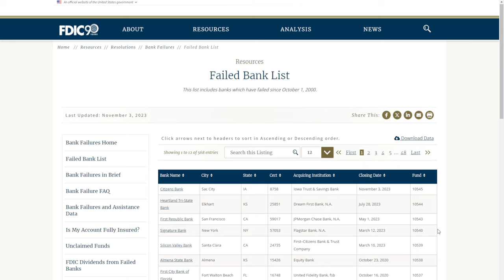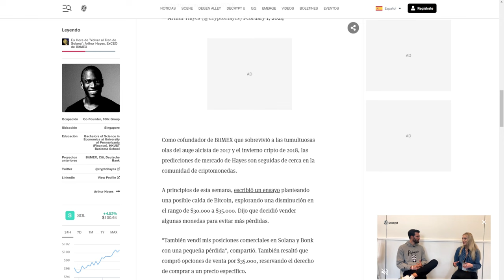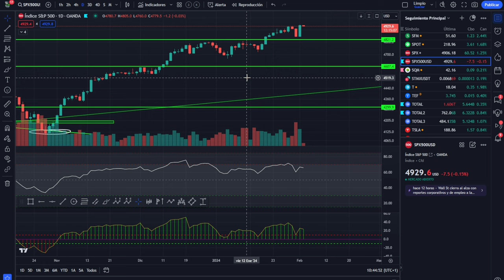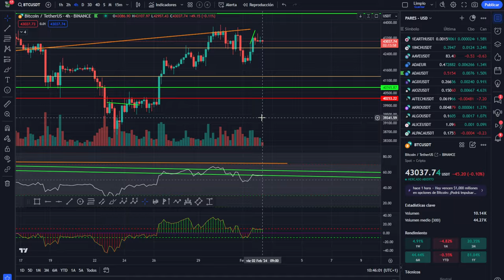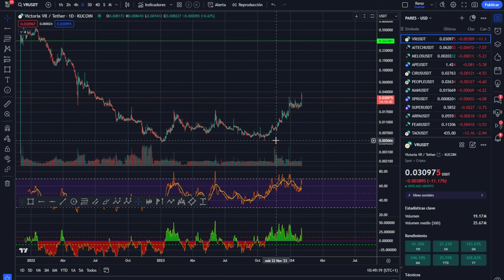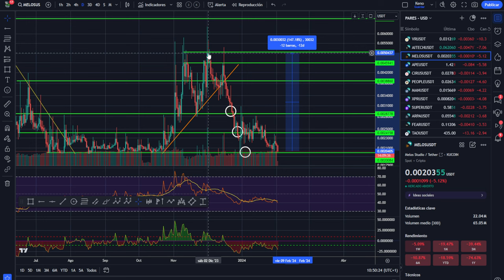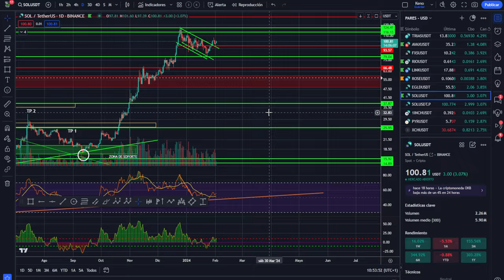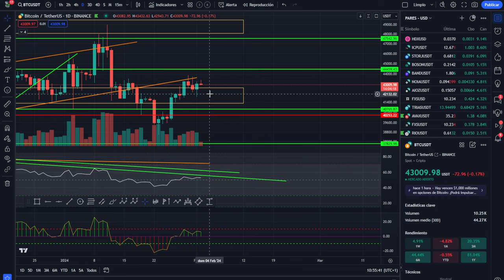🚀 BITCOIN! Atentos, listado de BANCOS QUE MUEREN 💥💥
Bitcoin y la caída de los bancos en Estados Unidos

El bitcoin es una criptomoneda descentralizada que no depende de ninguna autoridad central para su emisión, regulación o control. Su valor se determina por la oferta y la demanda en el mercado, y por la confianza de sus usuarios. El bitcoin se ha convertido en una alternativa financiera para muchas personas que buscan escapar de la inflación, la corrupción y la censura de los sistemas bancarios tradicionales.

La caída de los bancos en Estados Unidos es un fenómeno que se ha venido gestando desde hace años, debido a la mala gestión, la especulación, el endeudamiento y la falta de transparencia. La crisis financiera de 2008 fue un claro ejemplo de cómo los bancos pueden colapsar y arrastrar consigo a la economía global. Desde entonces, muchos ciudadanos han perdido la confianza en los bancos y han optado por otras formas de ahorro e inversión, como el bitcoin.

El bitcoin ofrece varias ventajas frente a los bancos, como la seguridad, la privacidad, la rapidez y la independencia. El bitcoin no puede ser confiscado, manipulado o censurado por ningún gobierno o entidad. El bitcoin permite realizar transacciones internacionales sin intermediarios, sin comisiones y sin demoras. El bitcoin es una moneda global que no está sujeta a las fluctuaciones de las divisas locales.

El bitcoin representa una amenaza para los bancos, ya que les resta poder e influencia sobre el dinero y la economía. Los bancos se ven obligados a competir con el bitcoin ofreciendo mejores servicios, más innovación y más transparencia. Los bancos también tienen que adaptarse a las nuevas regulaciones y normativas que surgen en torno al bitcoin y las criptomonedas. El bitcoin es un desafío y una oportunidad para los bancos, que deben evolucionar o desaparecer.